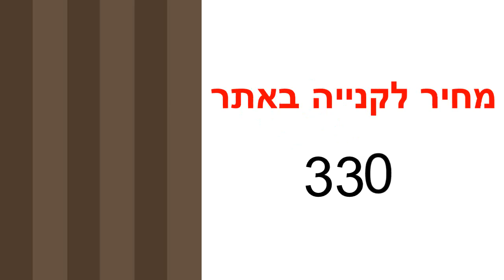טפט קיר פסים בגווני חום